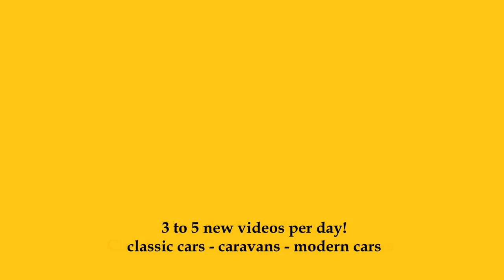2024 Hyundai Ioniq 5 73 kWh Executive - Exterior and Interior - Salon Automobile Lyon 2023